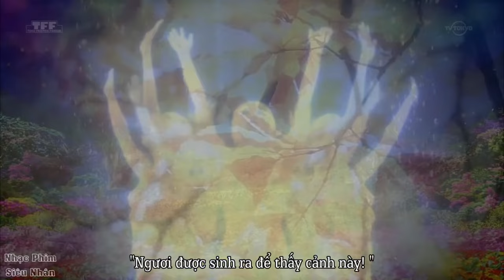Nhạc Phim Siêu Nhân Remix | Long Huyết Chiến Binh | Nhạc Tiktok Remix 2022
Phim  ☛☛ Zero: Dragon Blood

♫ ♫♫ Nhạc 🎧🎧🎧
00:00 Khẩu Thị Tâm Phi (Remix)
04:48 Túy Hồng Trần (Remix) - Ngụy Tân Vũ
08:48 Đường Phố Đẹp Nhất (Remix) - Tào Nghệ Hinh
13:21 Hồng Trần Không Có Lỗi (Remix) - Uyển Đình
18:26 Lướt Qua Nhau Một Đời (Remix)- A Du Du
22:30 Một Khúc Tương Tư (Remix) - A Du Du
26:58 Kiếp Sau Lại Yêu Anh Lần Nữa (Remix) - Liêu Minh Tuệ

Video Edit By: Nhạc Phim Siêu Nhân